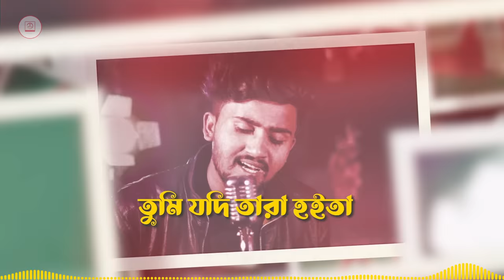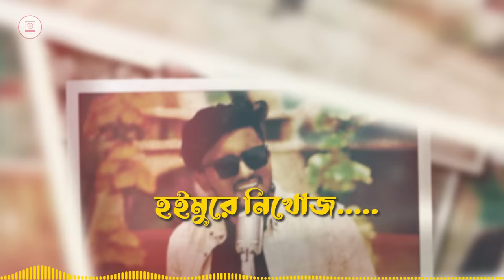আতিফ আহমেদ নিলয়ের শেষ গান 😭 KAFON 💔 কাফন পইড়া চইলা গেলে সঙ্গে তুমি যাইবানি 😭 Atif Ahmed Niloy | 2022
Here Samsul Official Presents "KAFON" By Atif Ahmed Niloy, Lyrics & Tune By Atif Ahmed Niloy Or Unknown, Music By Anim Khan, This Song Was Gifted By Atif Ahmed Niloy, Hope Our All Atif Ahmed Niloy Fan's Loved This Song...

Song Credit -
Song : KAFON 💔 কাফন পইড়া চইলা গেলে
Singer : Atif Ahmed Niloy
Lyrics : Atif Ahmed Niloy
Tune : Atif Ahmed Niloy
Poster : Mobarok Hossain
Edit & Color : Mobarok Hossain
Production : Samsul Official
Label : Samsul Official

▶Mr. Jinna